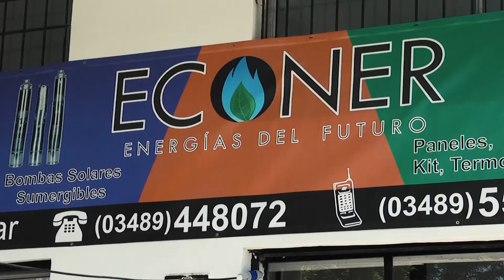RESPUESTA A LAS DECLARACIONES DEL INTENDENTE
El referente del Frente de Todos Campana respondió a los dichos de Abella quien en conferencia de prensa sostuvo que el Gobierno de la Provincia de Buenos Aires dejó afuera al Sistema de Salud Municipal de la campaña de vacunación contra el COVID-19.